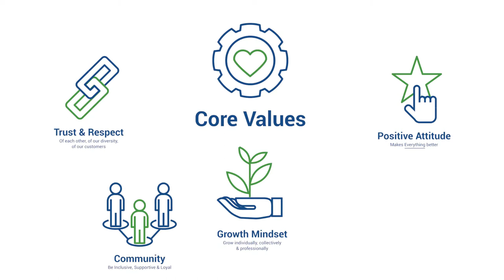Culture and Community at Billsave | Jobbio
Not only is Billsave a fantastic place to work, but for some people it's like their second home. We met some of their diverse team to hear how joining Billsave has helped them settle into Ireland. The good news is... they're hiring!